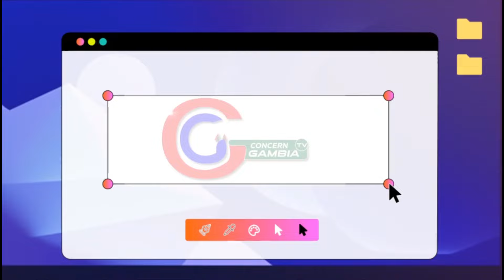Gambian Kemet's so call "Prophet" Alieu Sowe finally exposed...